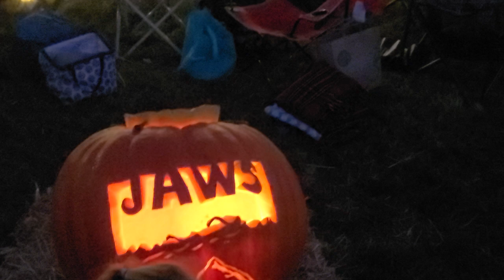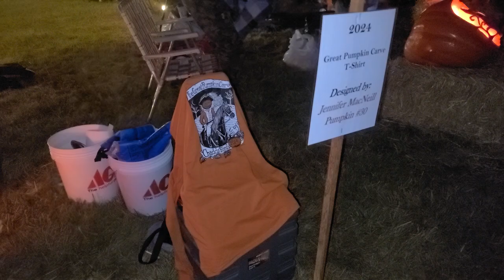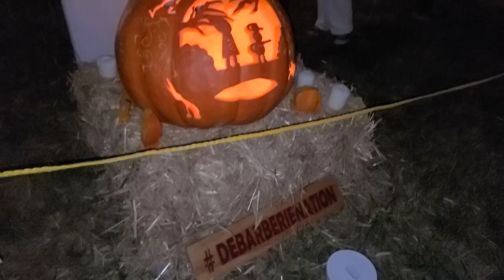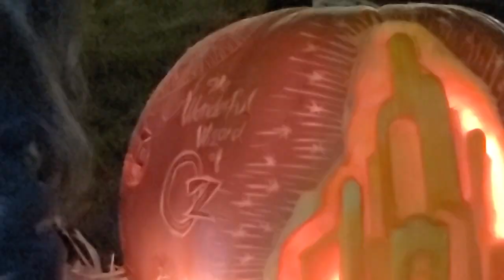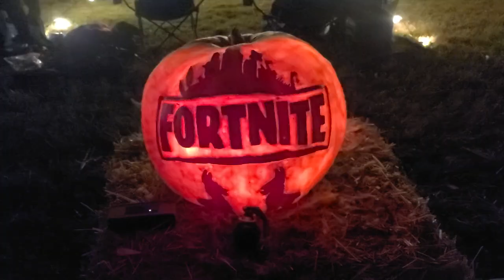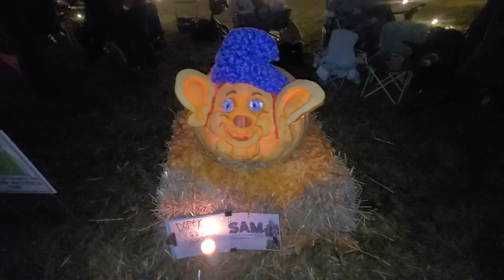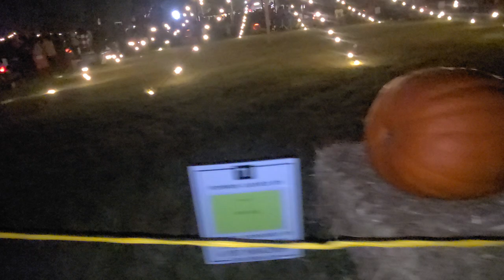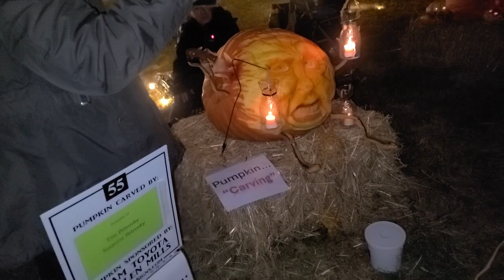The Great Pumpkin Carve of Chadds Ford 2024!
10/17/2024
The Best Fall Event Ever!
75 Carved Pumpkins!